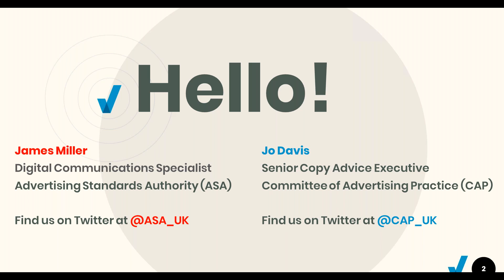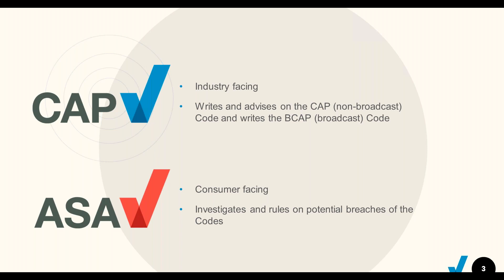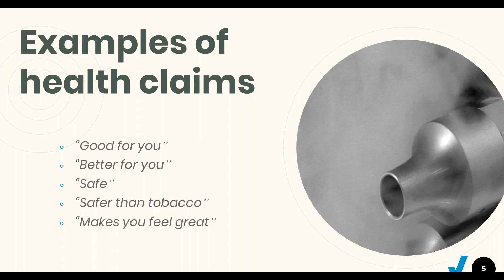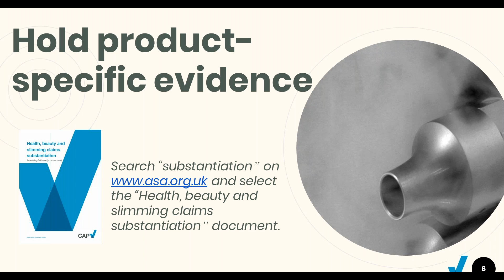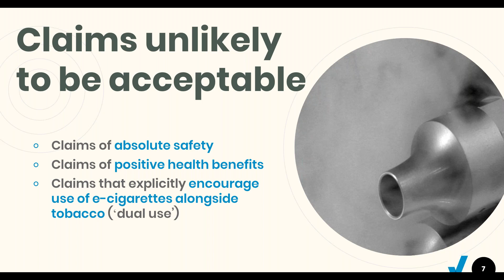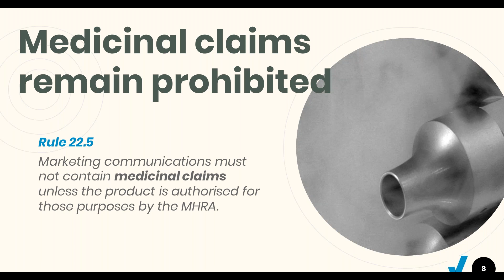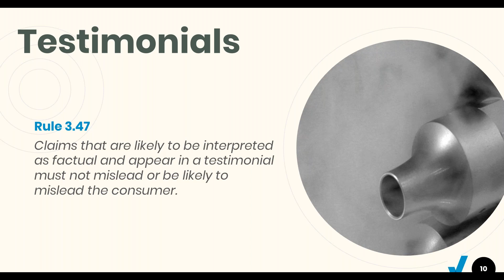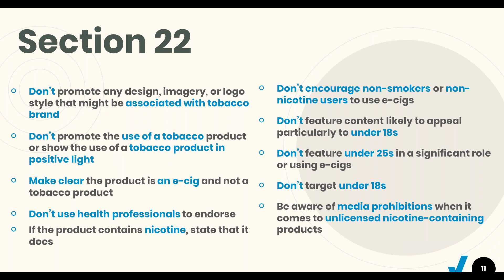Electronic cigarettes and health claims: Webinar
Our latest Webinar takes a look at health claims in ads for e-cigarettes. Join James Miller from the ASA and Jo Davis from CAP as they run through the dos-and-don'ts when it comes to marketing e-cigarettes.